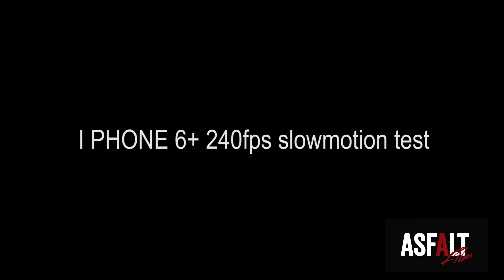iphone 6 plus slow motion 240 fps test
240 fps bee flight taken by iphone 6 plus (240fps)